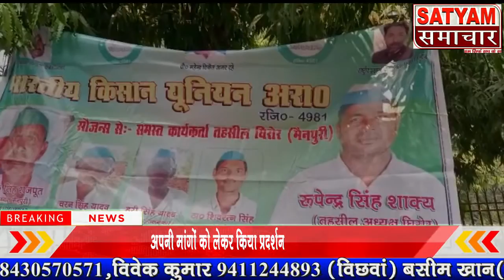भारतीय किसान यूनियन के पदाधिकारियों ने कलेक्ट्रेट पर दिया धरना अपनी मांगों को लेकर किया प्रदर्शन डीए